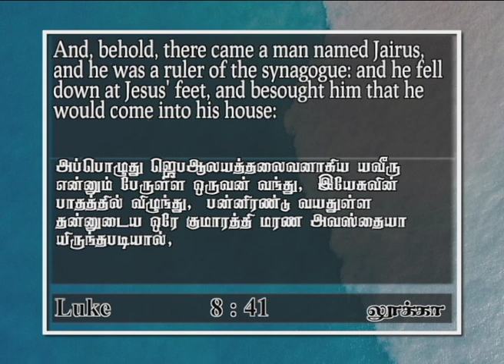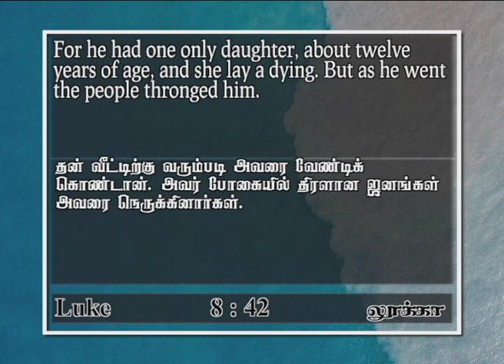Acts of faith | Luke 8 : 41 | Joshua Daniel